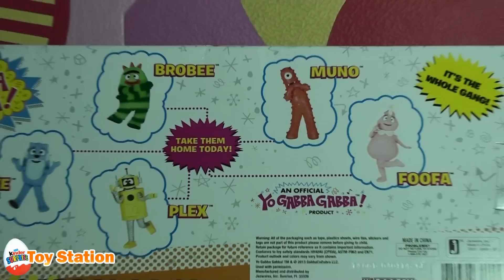Yo Gabba Gabba Gang Unboxing: Toodee Brobee Muno Foofa & Plex Cute Toys | Toy Station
We unbox the awesome Yo Gabba Gabba Gang toys, a multipack including five figures, the popular Yo Gabba Gabba characters Toodee, Brobee, Muno, Foofa & Plex. This is a perfect gift for toddlers and for fans of the TV show presented by DJ Lance Rock.

Besides being great fun to play and carry around for any kid, these figures could also work perfectly as cake decorations and are great to use with the Jam Box, the "boom box" that DJ Lance carries and where he stores the Yo Gabba Gabba figurines.

Yo Gabba Gabba is an American children's television show featuring five toys that come to life and their big real life friend DJ Lance Rock. Each episode focus on a specific theme such as fun, teeth, summer, dance and more.

Toy Station is a Youtube channel aimed at kids, toddlers, babies and all infants that offers unboxing videos of toys, Kinder surprise eggs, Disney toys, Marvel Toys, Barbie, My Little Pony, Shopkins, Hello Kitty and  more. We also show you Play-Doh, farm animals, zoo animals and plenty more educational toys that kids like!

Surprise Eggs Farm Animals Toys with Funny Animal Sounds Horse Cow Pig Sheep Dog Donkey Bull